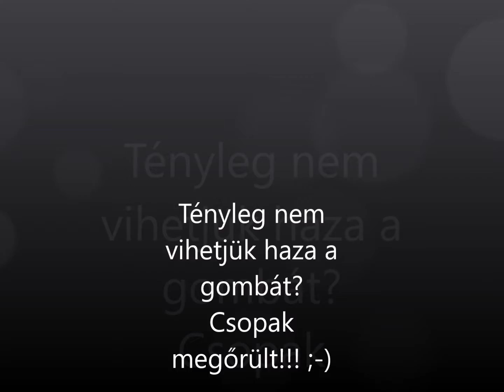Hát ez őrület...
Szarvasgomba találat holt időben és "tiltott helyen"? Csopak reakciója... :-)
Vagy pusztán csak rájött a bolondóra..?!